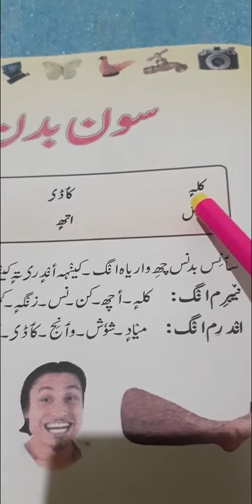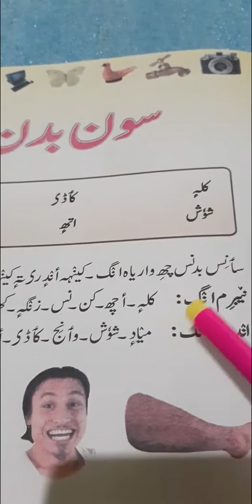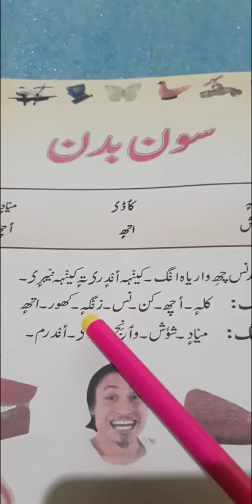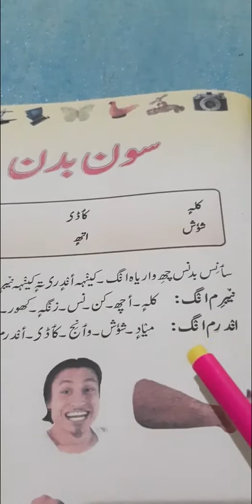3rd Kashmiri topic سوں بدن